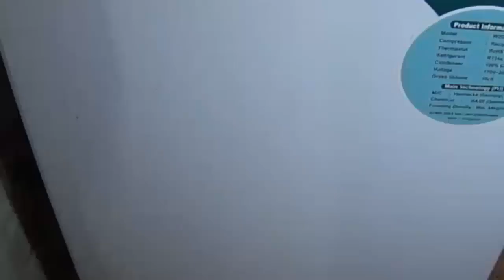Easy way to growing almond tree from seeds.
This video regards in  Easy way to growing almond tree from seeds? If you want learn cultivate almond tree from seed. This video is help to you. And you know that what is the successfully procedure of germinate almond.